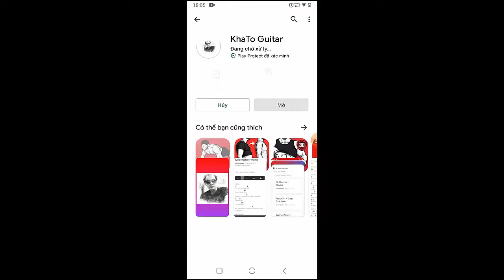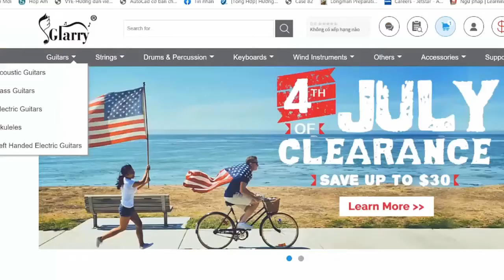Clairo - Favoritism | Guitar Tutorial